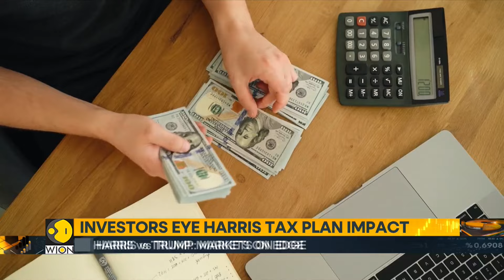Investor caution rises as odds predict Harris win | World Business Watch | WION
As the democratic convention unfolds, investors are keenly observing the potential market impact of a kamala Harris presidency. With Harris now in a tight race against republican nominee Donald Trump, her economic policies are under scrutiny, particularly her stance on corporate taxation and consumer protection.